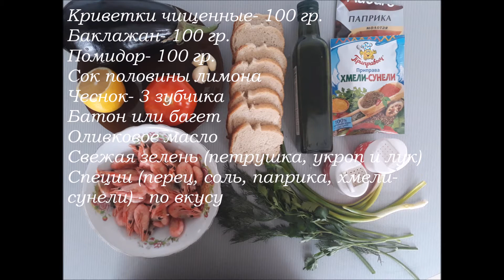Кростини с баклажаном, креветками и чесноком. Холодная и горячая закуска на Новый год.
Привет, друзья!
В этом видео я представлю Вашему вниманию рецепт очень вкусной и красивой закуски , которую можно подать на праздничный Новогодний стол как в холодном, так и в горячем виде, сегодня готовим, кростини с баклажаном, креветками и чесноком.
Приятного аппетита!

Нам понадобиться:
Креветки чищенные- 100 гр.
Баклажан- 100 гр.
Помидор- 100 гр.
Батон или багет
Оливковое масло
Свежая зелень (петрушка, укроп и лук)
Специи (перец, соль, паприка, хмели-сунели) - по вкусу

Музыкальный контент:
12 Days of Christmas (Instrumental)
Исполнитель:
Jingle Punks

In this video, Daryka will show you the recipe for a very tasty and beautiful snack that can be served on a festive New Year's table, both cold and hot, today we cook, crozine with eggplant, shrimp and garlic.

And here cool accessories for cooking and various kitchen stuff Ali

Group in VC join will be glad to see you!

Shriveled scribes - 100 gr.
Eggplant - 100 gr.
Tomato - 100 gr.
Juice of half a lemon
Garlic-3 cloves
Loaf or baguette
Olive oil
Fresh herbs (parsley, dill and onions)
Spices (pepper, salt, paprika, hops-suneli) - to taste